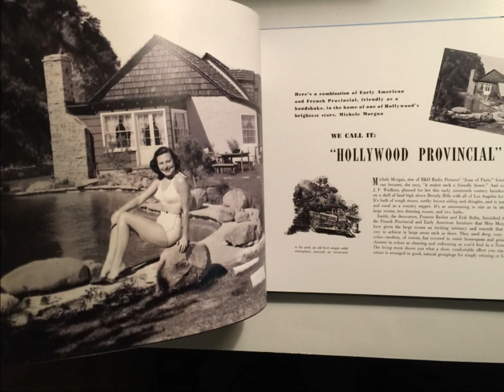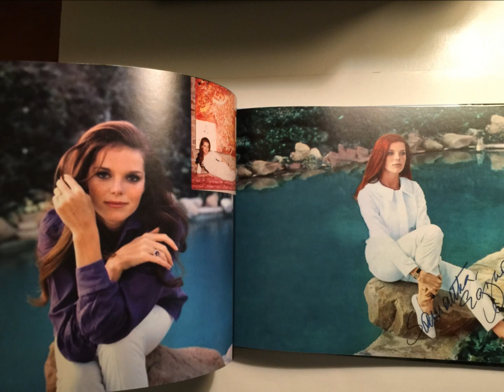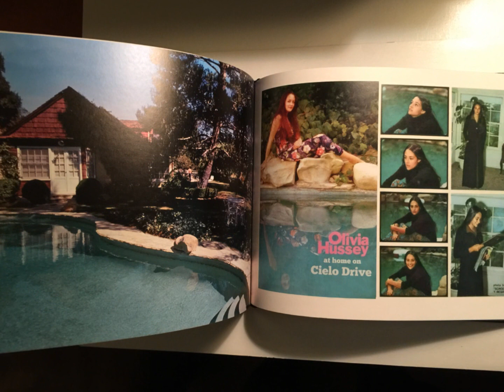My Book - "Vintage Cielo Drive by George E Smith"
This is one of my books on Cielo Drive.  This book is on the history of 10050 Cielo Drive and all of the celebrities that once lived there.  I have been collecting things on Cielo Drive and Sharon Tate for over 46 years now.  I sell this book to collectors on Cielo Drive and Sharon Tate.